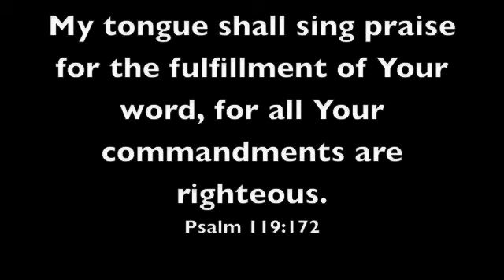Drive By Devotion #10 with Sue Duffield "Humdinger to Psalm Singer"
What happens to the brain when you sing the scriptures? For some of us - we remember them. Easily.